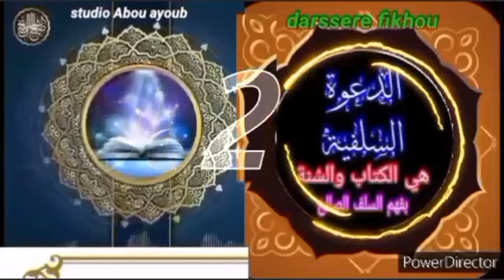imam amin hamada maroua/ darssere fikhou vol 2